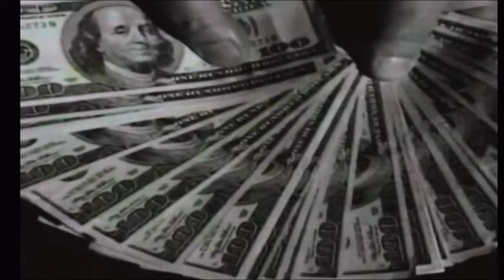Monster Garage Gameplay Part 1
Family Friendly Gaming is sharing this game play video for Monster Garage.